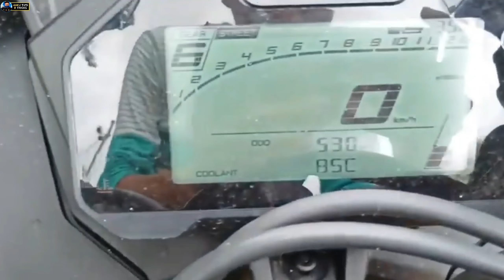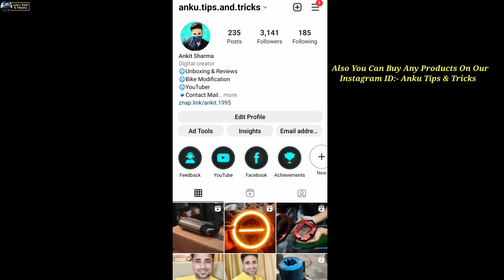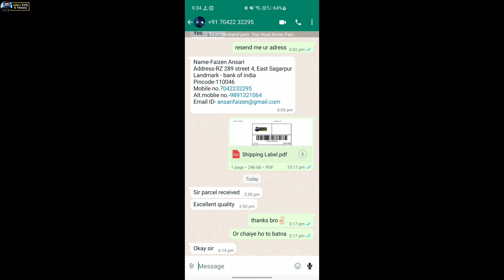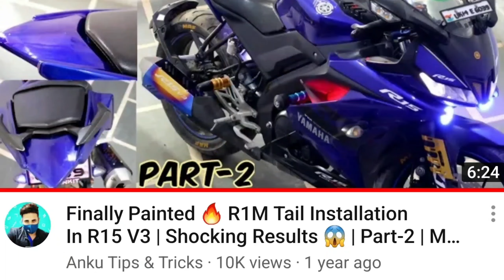Back Panel Creaking Issue Resolved Of YAMAHA R15M & V4 ✔️🔥 | Best 4 Ways To Repair Back Panel💯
ID: Anku Tips & Tricks

✴✴••VIDEO TITLE••✴✴

Four Best Way To Repair Yamaha R15M & V4 Grab Panel |  YAMAHA R15M/ V4 / V3 | Hindi ||✔️ || 🔥😱😊 ||

Hello Everyone.

Hello Friends .

I am Ankit Sharma. In this video I am going to Showing you New Design of grab rail for YAMAHA R15M / V4 ,which is A best solution for your damage back Panel, which have many colours options..like red,white,black,glossy black,yellow,metal and many more, It's cover your entire back Side of Fraing body,which will great minimize of pillion sitting damge somepart of video clip credit goes to ready 2 rvs & Autogeek ,motofuzo ,world.go and subscribe them guy's. this product keep safe your bike if you do any kind of stunt on this bike...
Also I Am showing You Best 4 Ways To Repair Your back pannel..

I Hope You Like The Video...Stay Tune✌️

            -:Follow us On Other Social Site's :-

°ID: Ankutips&tricks

Anku Tips & Tricks

💯Bike Accessories 💯

1. ) Best Exhaust For Yamaha R15M/V4/V3🔥

A.) Ignition Key cover

2. ) Silencer Bend Pipe for Yamaha R15 V3 Stainless Steel

3. ) Pro Disk cover 17 inch for Every bike

4. ) Ladies Footrest R15 V3, R15v4, R15m, R15 v3S,MT-15

5. ) Shark fin fender For Yamaha R15M/V3/V4/MT-15

6. ) Luggage Carrier For R15 V3

7. ) Grab Rail R15 V3

8. ) Universal LED Indicator

9 .) R15M/ V4 Exhaust Plate

10. ) R15 V3 Exhaust Plate

11.) R15 V3 Razor mask Blue

12 .) R6/ZX10R Mirror for R15V3/v4

13. ) Stealth mirror Without Indicator

B.)Stealth mirror With Indicator

14. ) Universal mirror with Indicator

15. ) Crash guard For R15 V4 /R15M

B.) Tail protector For R15 V4/ R15M

16. ) simtac r15 v3 hazard flasher (Without Switch module)

B.) simtac r15 v3 hazard flasher (With Switch Module)

17.A) falsher -X r15 v3 hazard flasher + Tail Flasher

18. ) Simtac LED Bulb

19. ) Nose Grill for Yamaha YZF R15 V3

20. ) Integrated Tail Light for Yamaha R15 V3/v4

21. ) Universal Tail Tady

22.) V4/R15M Frame Slider

23. ) r1 5V3 Frame Slider

24. ) Custom Tail Light for v3/V4

25. ) Power Part Front Chain Sproket For R15M/V3/V4

26.) Canard winglet for any bike

27.) Seat Cowl 3.0 For v3

28. ) Knee grip tank protector

29. ) Front Wheel Fork Sliders Crash Protectors MT 15 or R15 V3/v4/M